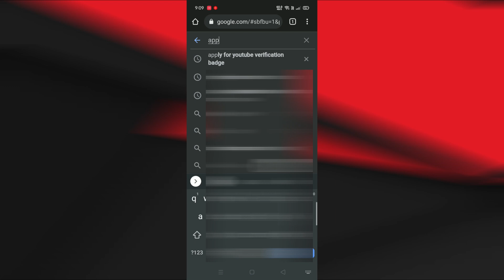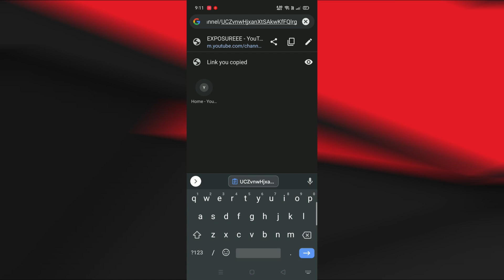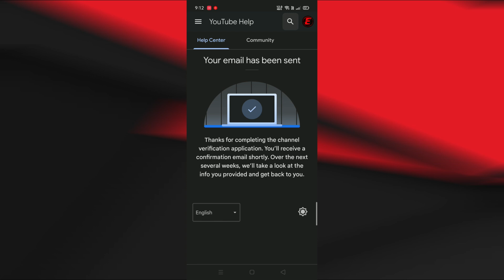Get YouTube Verification Badge in 2 Mins From Mobile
How to Apply for YouTube Verification Badge .
Get Verified Tick Mark on your YouTube channel.